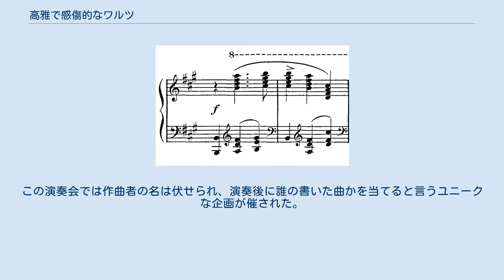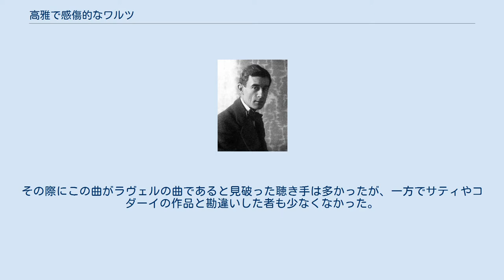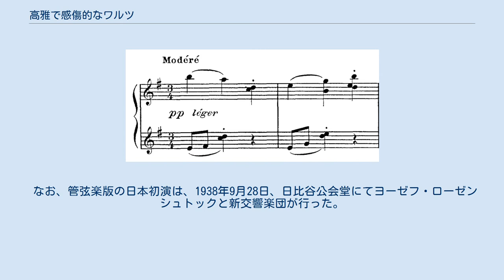高雅で感傷的なワルツ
ラヴェル（1912年撮影） 『高雅で感傷的なワルツ』（こうがでかんしょうてきなワルツ、フランス語: Valses nobles et sentimentales）は、モーリス・ラヴェルが1911年に作曲したワルツ集。
ピアノ独奏曲として作曲され、翌1912年に管弦楽版が作られた。
 『優雅で感傷的なワルツ』『高貴で感傷的なワルツ』などの訳題も用いられる。
また、『…ワルツ』でなく『…円舞曲』の訳が用いられることもある。
 ラヴェル自身はこのワルツ集を、シューベルトのワルツをモチーフとして作曲したものと述べている。
 初演は1911年5月9日にパリのサル・ガヴォーにおける独立音楽協会（SMI）の演奏会において、ルイ・オベールのピアノ独奏によって行われた。
この演奏会では作曲者の名は伏せられ、演奏後に誰の書いた曲かを当てると言うユニークな企画が催された。
その際にこの曲がラヴェルの曲であると見破った聴き手は多かったが、一方でサティやコダーイの作品と勘違いした者も少なくなかった。
 管弦楽版は1912年に、ロシアのバレリーナ、ナターシャ・トルハノフからの依頼を受け、バレエ『アデライード、または花言葉』のための楽曲としてわずか2週間で作られた。
バレエの初演は4月22日にシャトレ座において、ナターシャ・トルハノフのバレエ団、作曲家本人が指揮するラムルー管弦楽団によって行われ、1914年2月15日には純粋な管弦楽曲としての初演がサル・デュ・カジノ・ド・パリにおいて、ピエール・モントゥー指揮パリ管弦楽団によって行われた。
 なお、管弦楽版の日本初演は、1938年9月28日、日比谷公会堂にてヨーゼフ・ローゼンシュトックと新交響楽団が行った。
 それぞれに違う表情を見せる7つのワルツと、それらの回想を含む8番目のワルツ（エピローグ）で構成されている。